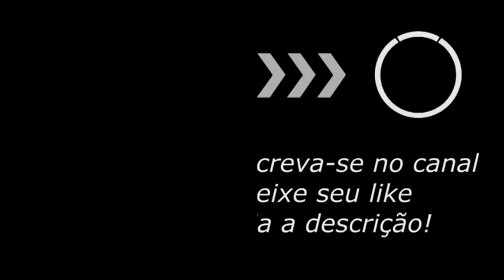FLANELINHA QUASE FOI PEGO PELOS SEGURANÇAS DA MANSÃO